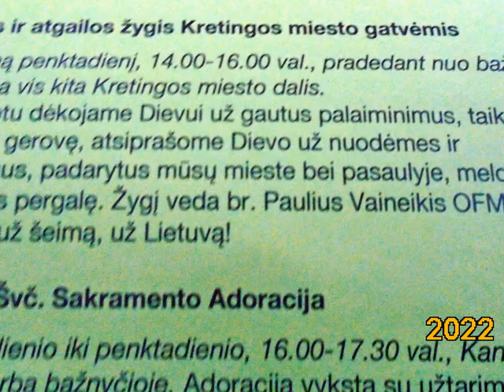Maldos žygis Kretingoje .2022- 10- 28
Kretingos bažnyčia